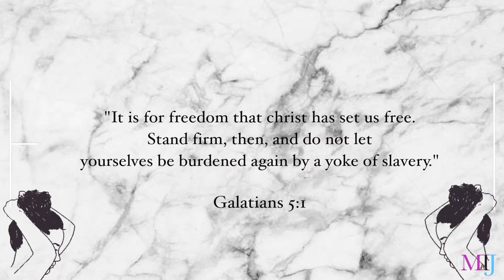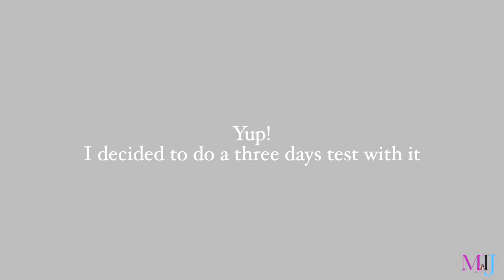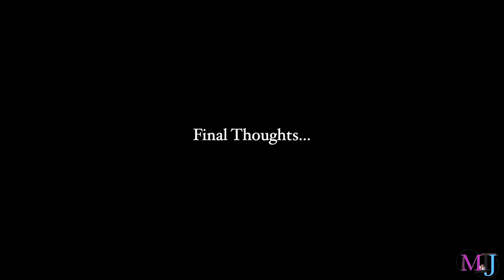4 DAYS TEST ON THE ELF PORELESS PUTTY PRIMER EVERYONE IS TALKING ABOUT & I'M... | MsTopacJay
Hey FamBam, I put the new Elf Poreless Putty Primer to a 4 days test on my oily combination skin and shared my thoughts with you babes. Let me know what you think about the primer. Have you tried it? Are you considering it?.
More bloopers/extra at the end :-)

Are you a newbie? I upload videos 2 - 3 times a week and I also do foundation tests.

xo
Esther

◤Products Reviewed
► *ELF Poreless Putty Primer

Products Used

► *Benefit KaBrow Gel [5]
► *Flower Beauty Foundation - D2 Nutmeg
► *NYX Worth The Hype Mascara [Black]
► *L’Oreal Infallible More Than Concealer Concealer [338 Honey]
► *ELF Blush Palette [Dark]
► *Fenty Beauty Bronzer [Mocha Mami]
► *Revolution Conceal and Define Foundation [F13.5, F16]
► *Covergirl Trublend Concealer

► *MAC Studio Fix Fluid Foundation [NW45]
► *Colourpop No Filter Foundation [Deep Dark 185]
► *Sleek Lifeproof Foundation [LP19]
► *Estee Lauder Double Wear Stay In Place Makeup Foundation [5C1 Rich Chestnut]
► *Revlon PhotoReady Candid Foundation [540 Walnut]

◤Concealer Shade Reference [that works for me and with the foundations listed above]
► *MAC Studio Fix 24Hr Smooth Wear concealer [NW42]
► *Colourpop No Filter Concealer [Dark 40] & [Dark 46]
► *Maybelline Instant Age Rewind Concealer [Tan] - lighter but more warm [Hazelnut] - deeper

◤Face Powder Shade Reference
► *MAC Studio Fix Powder [NW45]
► *L’oreal Super Blendable Powder [n9]
► *NYX Stay Matte But Not Flat Powder [Cocoa]

◤SONGS:

Intro Bible Song: Pray For me by Darey Art Alade

◤TECHS
Lens: Canon 50mm F1.8
2 Soft boxes + Ringlight